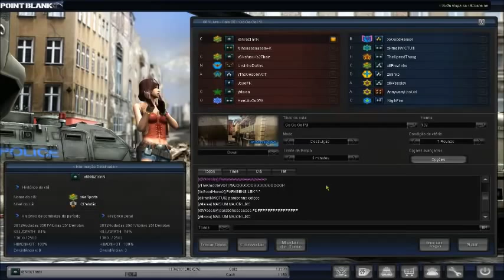Major Liberando Todos Titulos ~~ x6Nrbz1nnN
as musicas são essas :
Krewella - Live For The Nigth (Original Mix) é a segunda.

Vintage Music - Purity Ring - Belispeak (PatrickReza Remix) eh a primeira